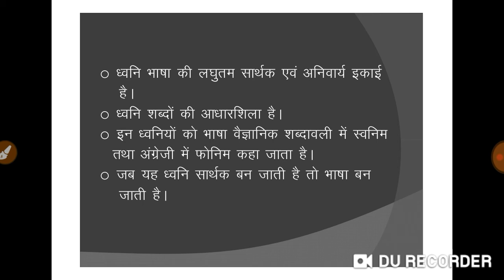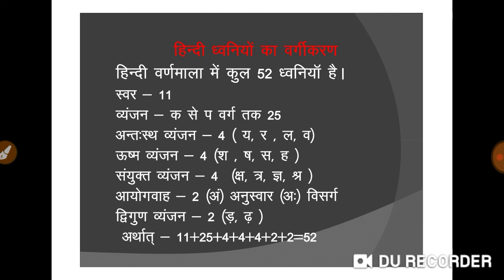डीएलएड 4th सेमेस्टर (edu-7) आरम्भिक स्तर पर भाषा...... प्रकरण-ध्वनि का अध्ययन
##*कल्पना*##